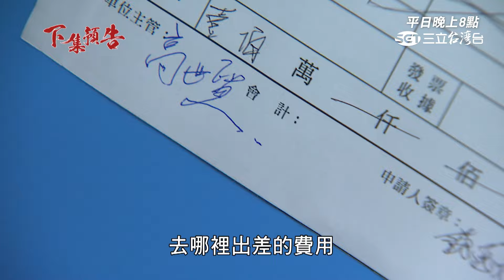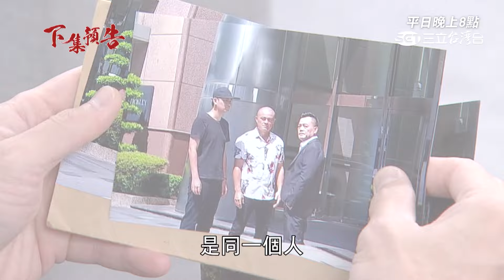夫妻情感動天 果然還是枕邊人最好！｜願望 EP52｜三立台劇